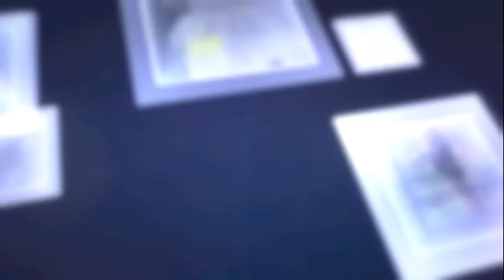Sunmori with duo BMW (S1000RR dan S1000R)